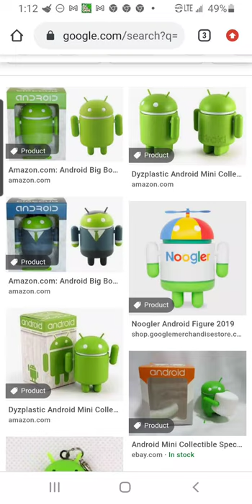buy android toys